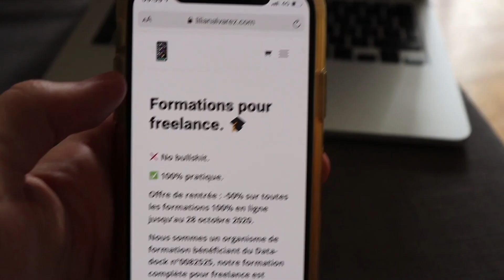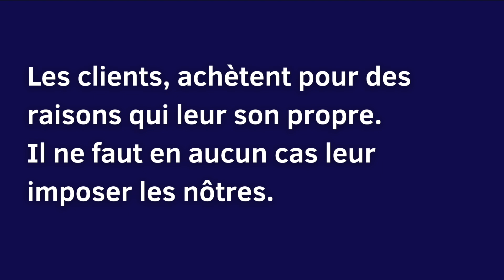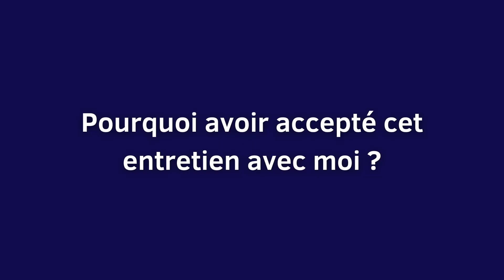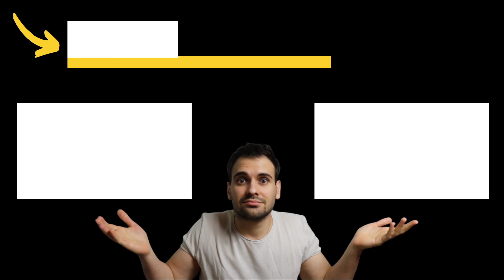Freelance : la raison n°1 pour laquelle tu n'aimes pas la vente (et comment changer ça).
1 livre audio offert sur Audible :

Comment se vendre en freelance ? Comment vendre ses services ? Comment vendre ses prestations ? Comment démontrer sa valeur ? Comment vendre ?